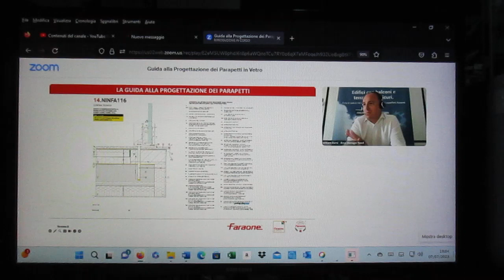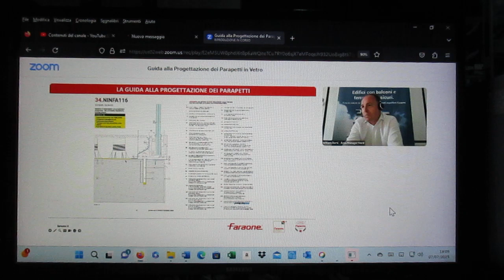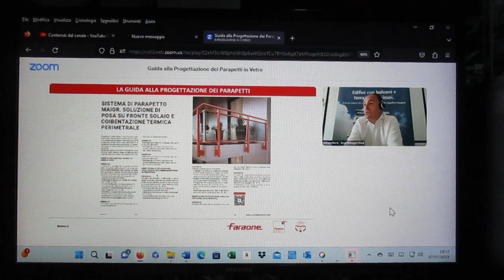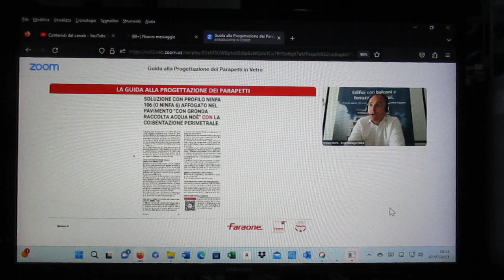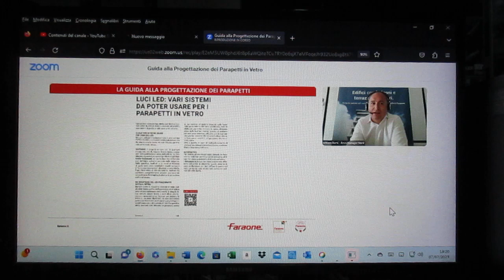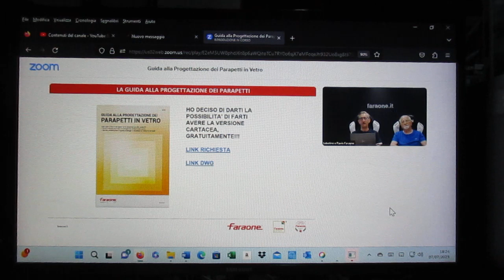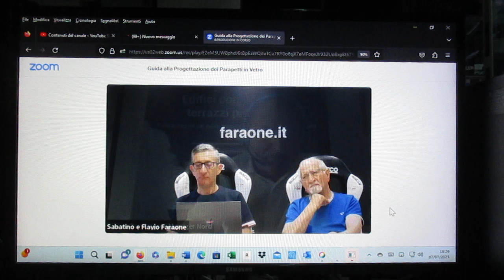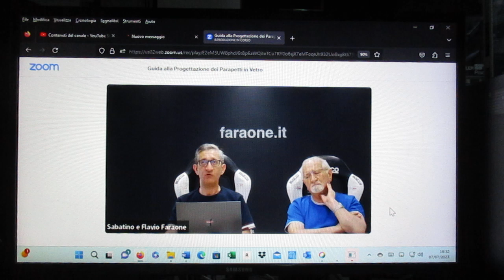FCRM230707-4-WebinarFARAONE-GuidaProgettazioneParapettiVetro-F.Faraone CEO@Far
Faraone
ARCHITETTURE TRASPARENTI
“ Guida alla Progettazione dei Parapetti in Vetro ”
Mercoledì 5 Luglio 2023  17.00
Relatore: Flavio Faraone CEO@Faraone Srl-Sabatino Faraone Faraone Srl
William Barni Area Manager Nord

Faraone
ARCHITETTURE TRASPARENTI
Organizz. : Faraone Flavio Faraone (CEO)

i parapetti in vetro sono sempre più diffusi e con la loro diffusione si sono moltiplicate le casistiche di progettazione e di posa.

Ci si trova ad avere a che fare con guaine impermeabilizzanti, coibentazioni, isolamenti, scarico acqua, è un modo di costruire nuovo efficiente ed efficace non c’è nessun dubbio, ma come coniugare il parapetto con queste tecnologie?

Forse ti sarai trovato a dover progettare o installare il parapetto in vetro in queste situazioni e a volte avrai dovuto adattare il sistema grazie alla tua esperienza, trovando sicuramente la soluzione più adatta, ma sarà sempre così?

Proprio per evitare di farti affrontare tutto questo in futuro, abbiamo realizzato uno strumento completamente nuovo che va incontro a queste nuove esigenze.

Si tratta della Guida alla Progettazione dei Parapetti in Vetro, uno strumento unico nel panorama dei parapetti in Italia studiato dalla Faraone.

Sono lieto di invitarti a partecipare alla diretta on-line esclusiva dal tema:

con Sabatino e Flavio Faraone

Mercoledì 5 luglio 2023 ore 17.00
diretta on-line

È un evento organizzato appositamente per serramentisti, vetrerie, imprese, progettisti e professionisti del settore.

Durante questo evento online, condivideremo con te una panoramica completa sulla guida alla progettazione, l'installazione e le migliori pratiche per i parapetti in vetro. Sarà un'opportunità per conoscere questo nuovo strumento che ti porterà a  migliorare le tue competenze professionali.

Ecco alcuni punti salienti dell'evento:
• Presentazione della una guida esaustiva sulla progettazione dei parapetti in vetro.
• Metteremo a disposizione 60 disegni tecnici in formato PDF e DWG, che potrai utilizzare per i tuoi progetti.
• Mostreremo lo studio come frutto della collaborazione con aziende leader del settore, come HILTI per i fissaggi, INDEX per le impermeabilizzazioni, DOSTEBA per la coibentazione rigida, ARREDIL per il canale di raccolta acqua in versione affogata e MALAGRIDA per il canale di raccolta acqua indipendente.
• Abbiamo dedicato un intero anno di lavoro per realizzare questo documento, che rappresenta uno strumento preziosissimo per i progettisti come te.
• Il documento conta ben 144 pagine, ricche di informazioni dettagliate e utili consigli pratici.

Dettagli dell'evento:
Data: Mercoledì 5 luglio 2023
Orario: 17.00
Durata: 1 h